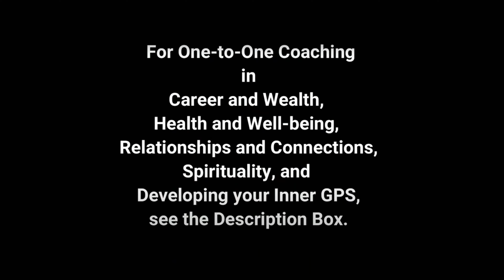Kundalini Awakening Vs. Ego: What Is an Ego? How to Get Rid of Ego?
*For those of you, who are stuck in life and need powerful Siddha Guru Sanju to work with you and transform your life, book the sessions.:*

Kundalini/ Spiritual Awakening, Relationship Coaching, Freedom, Power, Flow, and Life Projects booking links:

*COACHING:*

*PROJECTS:*

Best,
Nikhail,
Co-Founder
*Inner GPS Gurus*